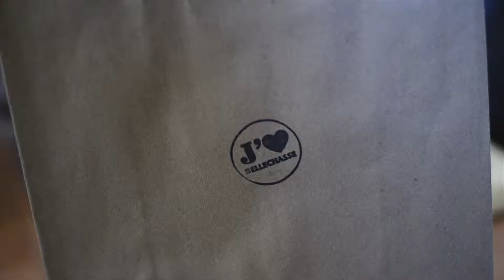Capsule financement J'aime bellechasse